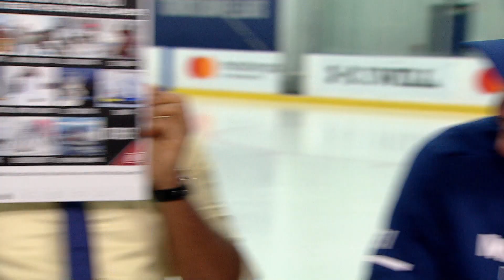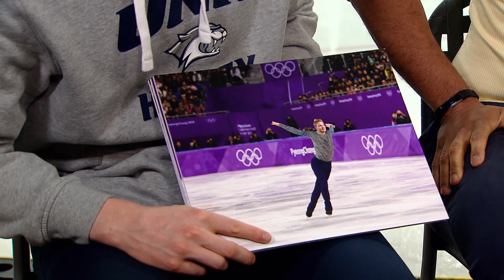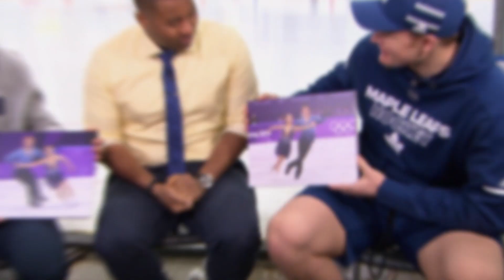WHO WORE IT BEST: MAPLE LEAFS EDITION | CABBIE PRESENTS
James van Riemsdyk and Frederik Andersen evaluate their skills in Fortnite, the video game dominating the Toronto Maple Leafs dressing room. Auston Matthews and Mitch Marner both characterized Andersen's game play as the worst on the team. New potential sports for the 2022 and 2026 Winter Games are chosen including "Snow Fort Building", "Tobogganing" and "Bubble Hockey". The guys have never heard of GT Sno Racers, popular winter sleds from the 80s and 90s. Finally, a "Who Wore It Best" winner is crowned as van Riemsdyk and Andersen judge each other's looks in figure skating outfits.​